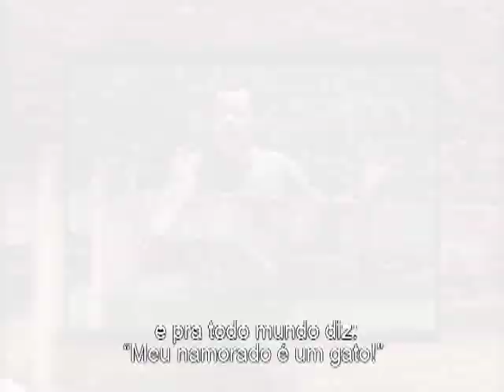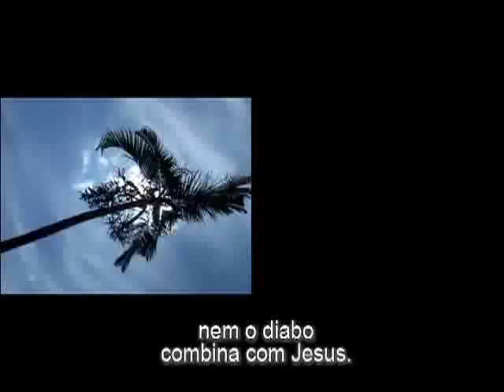Pr. Jairinho - Ovelha e Gato (oficial) - Central Gospel Music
Vídeo Clip Pr. Jairinho - CD Tome posse da vitória - Central Gospel Music